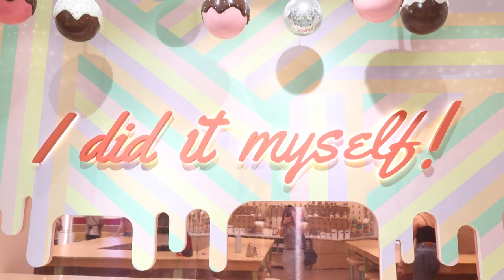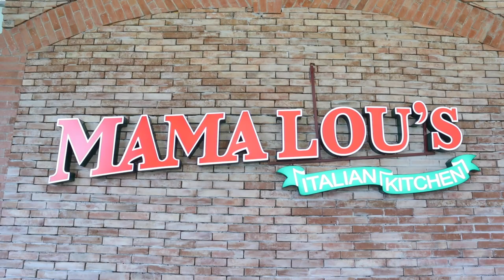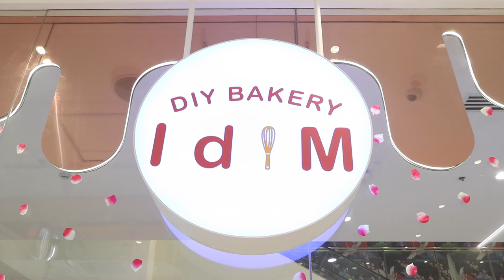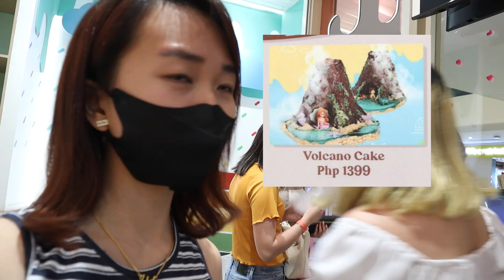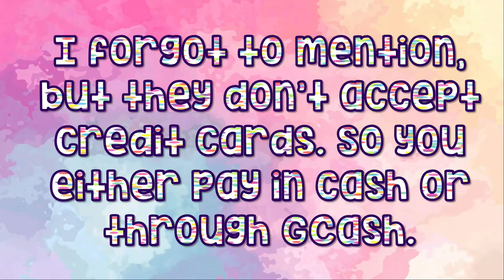DIY Cake Baking | Zidney's Stories | Birthday Vlog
For my birthday celebration, we did a DIY baking at IDIM (I Did It Myself) Bakery.
It was a really fun experience! You should also try it!
Special thanks to Kuya Kevin for helping us out so much :)